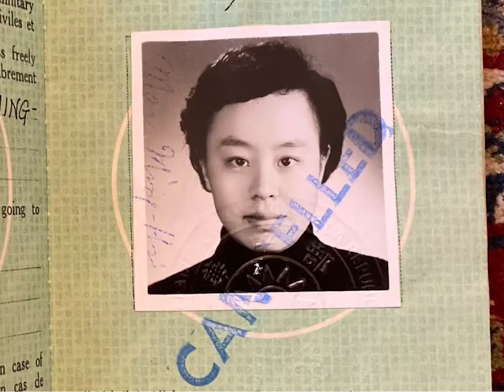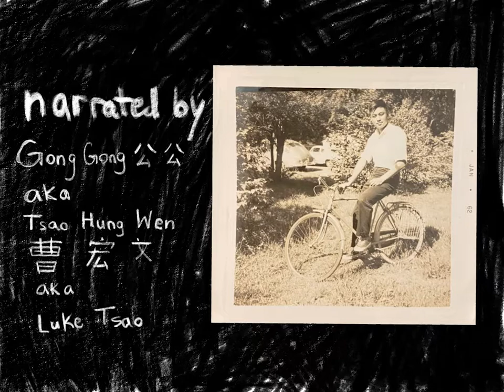My Grandparents' First Date - Animation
The first date between my grandparents